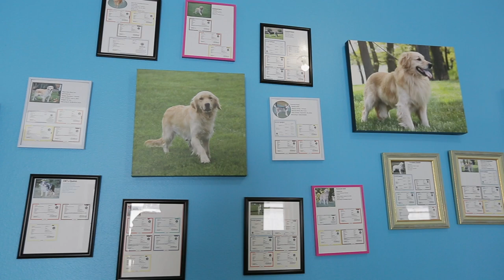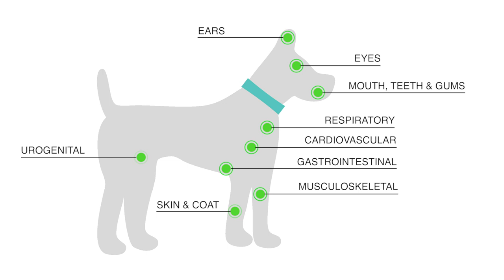The PuppySpot Process: How We Place Healthy Puppies Into Happy Homes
PuppySpot's mission is to make lives better by placing healthy puppies into happy homes. We believe finding a puppy shouldn't be full of mystery or compromise, which is why we do all the work for you, holding each and every member of our team, breeder network, and travel partners to the highest standards, so you can focus on what really matters: the joy of a new puppy.

Learn more about our health and breeder standards and meet real PuppySpot breeders, who love and care deeply for all dogs under their care.

to find out more about PuppySpot and find your new best friend.

Follow us furiends!